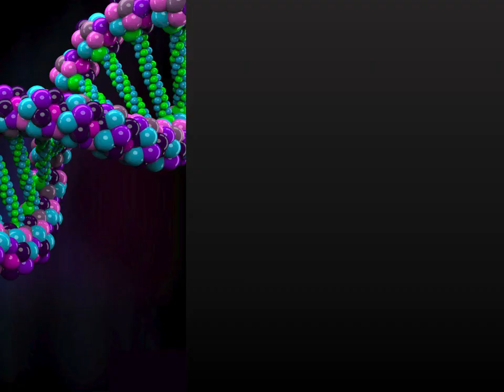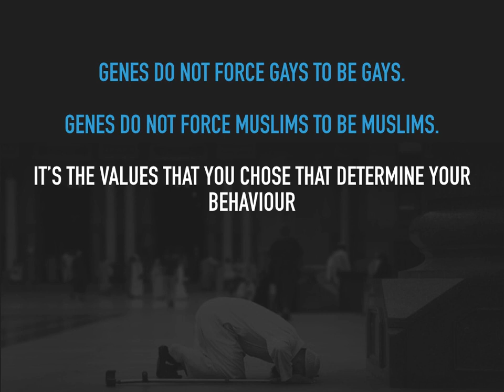Science is not a Proof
Can science be used to prove homosexuality?